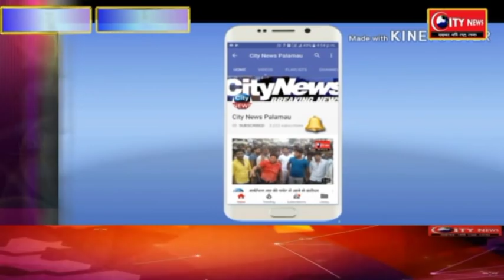चिकित्सक की लापरवाही से हुई नवजात बच्चो की मां की मौत , मामला थाने में दर्ज